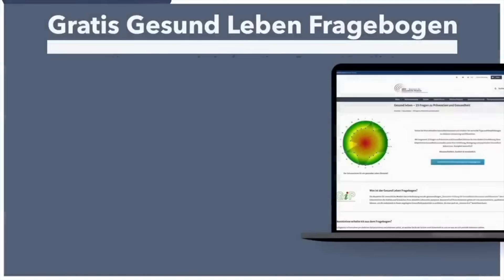Die Mineralienwende: Auf den Spuren verlorener Mineralien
💥💯 Sichern Sie sich das neue Buch von Dr. Stefan Hügel: Die Mineralienwende

👉In diesem aufschlussreichen Interview taucht Dr. Stefan Hügel tief in das faszinierende Thema der Mineralien und ihrer entscheidenden Rolle in unserer Umwelt ein. Dieses Gespräch mit Prof. Dr. Spitz nimmt eine einzigartige Perspektive ein, indem es sich von der traditionellen Sichtweise dessen, was wir brauchen, abwendet und stattdessen untersucht, was unsere Umwelt zu bieten hat.

 👉Dr. Hügels Hintergrund in der Bioverfahrenstechnik und landwirtschaftlichen Forschung enthüllt die alarmierenden Herausforderungen, mit denen die moderne Landwirtschaft konfrontiert ist, wie den Verlust von Humus und die Erschöpfung von Nährstoffen in Böden. Das Gespräch geht auf die Folgen des tiefen Pflügens und die übermäßige Verwendung von NPK-Düngemitteln ein, die nur drei wesentliche Nährstoffe enthalten, im Vergleich zu den 16, die Pflanzen für eine robuste Gesundheit benötigen.

 👉Der abnehmende Mineral- und Spurenelementgehalt in unserer Nahrung ist ein Anlass zur Sorge und beeinflusst unsere allgemeine Ernährung und unser Wohlbefinden. Dr. Hügel präsentiert überzeugende Studien und Daten, die die Annahme in Frage stellen, dass wir alle notwendigen Nährstoffe aus unserer Ernährung erhalten können.

 👉Das Interview erforscht auch die potenziellen Auswirkungen von Mineralstoffmängeln in der Gesellschaft und lenkt die Aufmerksamkeit auf verblüffende Erkenntnisse über die Rolle von Lithium im Trinkwasser und seine Auswirkungen auf die Kriminalitätsrate und die psychische Gesundheit.

 👉Dr. Stefan Hügel und Prof. Spitz diskutieren ihre Mission, diese drängenden Probleme durch die Initiative "Mineralienwende" anzugehen und bieten praktische Lösungen, die kurzfristige Nahrungsergänzung, die Optimierung des Nährstoffgehalts von Pflanzen und das Schließen von Nährstoffkreisläufen auf globaler und lokaler Ebene umfassen.

✅💪 Folgen Sie der Akademie für menschliche Medizin!

🙏 Bleiben Sie gesund! 🙏
Ihr AMM-Team